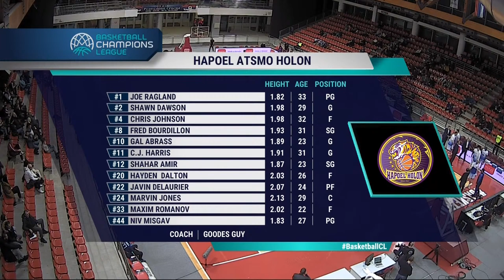Igokea m:tel v Hapoel Atsmon Holon | Basketball Champions League 2022/23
Watch the game between Igokea m:tel and Hapoel Atsmon Holon from Play-Ins - Game 2 of the FIBA Basketball Champions League 2022/23.